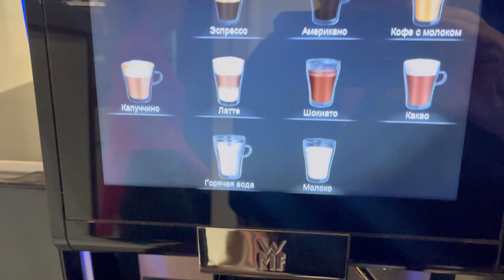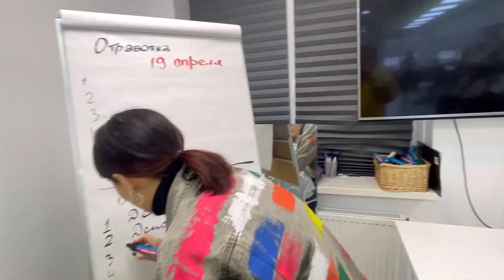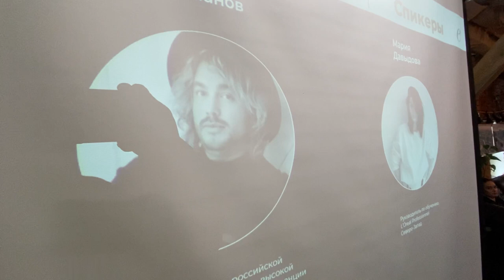Сериал Леонида Романова PROСалон 31 серия (Переезд)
Сериал от Леонида Романова

- [x] Сериал Леонида Романова парикмахера который знает все о волосах и даже больше !
- [ ] Это реальная жизнь , друзья и много творческой работы !!!

Кудрявый садовник - это блог о цветах и саде ! Стройка дома ! Уход за цветами !